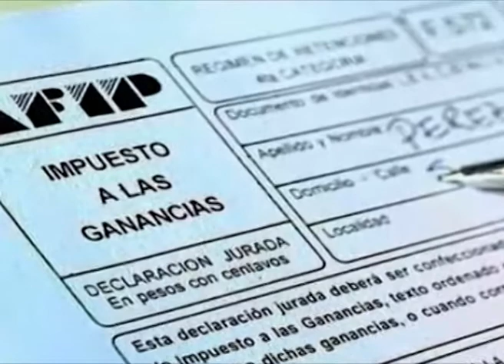Ganancias: El testimonio de la jubilada entrerriana que recibió el fallo favorable de la Corte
El máximo tribunal declaró por mayoría la inconstitucionalidad de las normas de la Ley de Impuesto a las Ganancias que gravan los haberes jubilatorios y de pensión. Es por la demanda de una entrerriana. Video gentileza Delco Imagen Villaguay